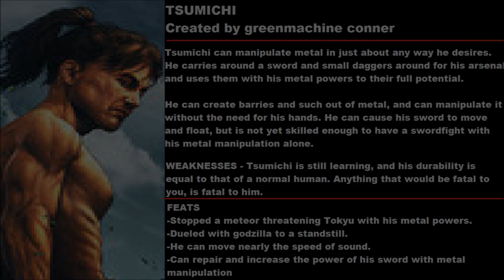FICTIONAL OC FIGHTS - Tsumichi VS Daisuke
inb4 "Leo sucks at drawing thumbnails" comments.
Tsumichi - greenmachine conner
Daisuke - Thomas Eakin